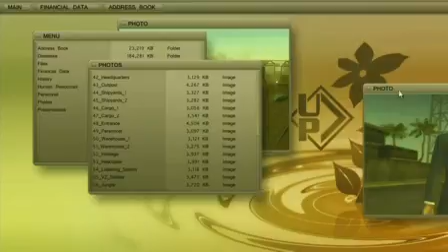OIL2 S - (Swedish) - Mercenaries 2: World in Flames (PS2)